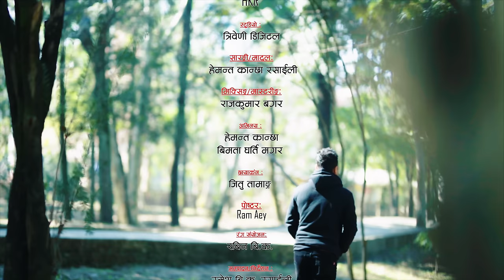किन होला खै | Kina Hola Khai | Hemanta Kanchha Rasaily New Lok Song | Kasailai Maya | Karkha Song MV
Presenting new typical Karkha song Kina hola khai by Hemanta Kanchha Rasaily penned & composed by Rajkumar Bagar featuring Bimata Gharti Magar only on Hemanta Kanchha Rasaily's official YouTube channel.

Hemanta Kanchha Rasaily Presents:- New Typical Karkha Song

 🎶 Audio Credits:-

Song:- Kina Hola Khai

♬ : Lyrics / Music
Rajkumar Bagar

♬ : Sarangi / Madal:- Hemanta Kanchha Rasaily

Mixing / Mastering:- Rajkumar Bagar

Studio
Tribeni Digital

🎬️ Video Credits:-

Director
Ramesh BK Rasaily

Cinematographer
Jitu Tamang

Artist
Hemanta Kanchha Rasaily
Bimata Gharti Magar

Editor
Ramesh B.K Rasaily

Color Correction
Rabin BK

Poster
Ram Aey

Post Production
4s Media

यदी तपाईंहरु मलाई संपर्क गर्न चाहनुहुन्छ भने संपर्क गर्न सक्नुहुन्छ .

Category
Entertainment